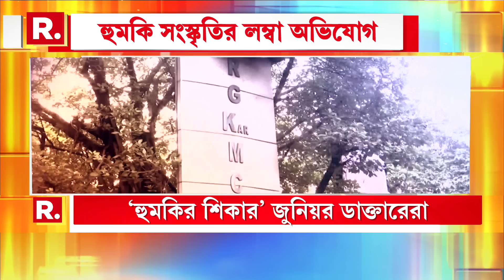পুজোয় জমায়েতেও আপত্তি পুলিশের? ২ মাস কলকাতার একাংশে জমায়েতে ‘না’ । আজ হাইকোর্টে মামলার শুনানি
পুজোয় জমায়েতেও আপত্তি পুলিশের? ২ মাস কলকাতার একাংশে জমায়েতে ‘না’ । আজ হাইকোর্টে মামলার শুনানি । কেন জমায়েতে ভয় শাসকের ?

রিপাবলিক স্বাধীন।
রিপাবলিক নির্ভীক।
আপনিই রিপাবলিক।